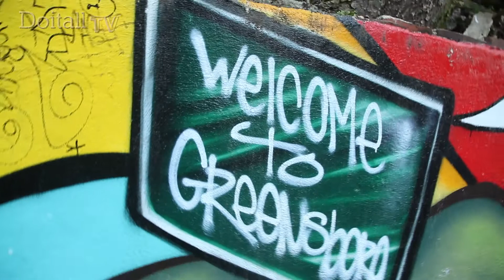Doitall Revolt 2